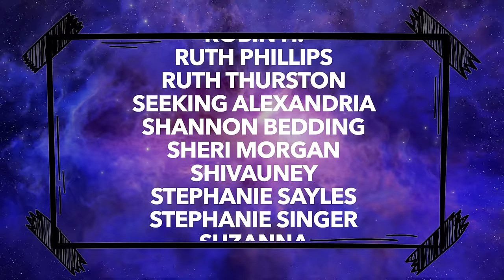Products that didn't make the limelight | A Collab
Oh, hi, pumpkins! In today's video, I collaborate with the wonderful  @nicoleharrington929  on products that didn't make the limelight! Sorry about everything! Enjoy!

*Don't feel obligated to join! I am still going to have content on this channel, it's just all the fun words need to be bleeped. 🤬  I know! I hate it too!

Dior Airflash (Discontinued)
Urban Decay Vice Lip Bond Glossy Longwear Liquid Lipstick (Text Em')

        109 Ambersweet Way
        Suite: 818